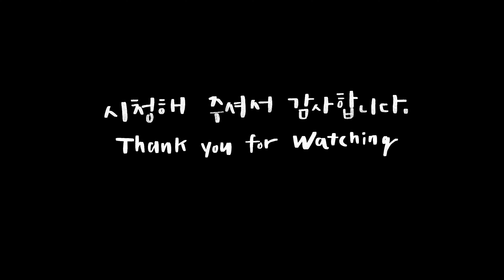스칼렛 메이딜란드 덩쿨장미와 페츄니아로 풍성한 여름 정원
낮에는 뜨겁고, 저녁엔 모기가 괴롭히는 본격적인 여름이 시작되었어요.
벌써부터 정원에 나가는 일이 겁부터 나는 계절이지만,
장마가 시작되기 전,
조금 더 누리고 싶은 그런 6월입니다.

장미들 중 가장 늦게 피지만,
병충해도 적고, 개화기간도 길어
2차 개화를 준비하는 장미들의 빈자리를 채워 주는 스칼렛 메이딜란드 장미가 풍성하게 피었어요.
약 2년만에 이렇게 가득 채워지다니요... ^^

흔한 듯 흔치 않은 페츄니아들도 보러오세요.
몇 안 되지만,
몸집을 꽤 키워서 눈이 호강하는 요즘입니다.

6월의 정원기록 보러 오세요. 😄